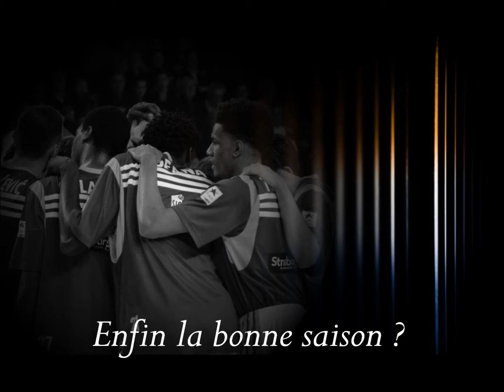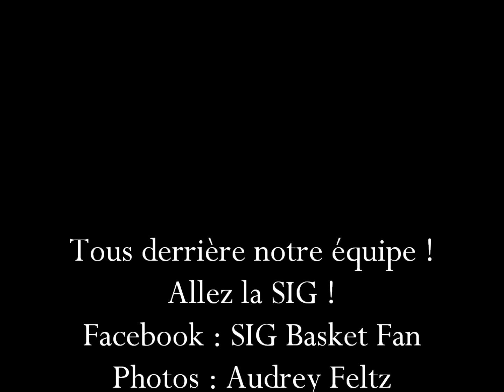Enfin la bonne saison ? - SIG Basket 2014/2015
Photos : Audrey Feltz